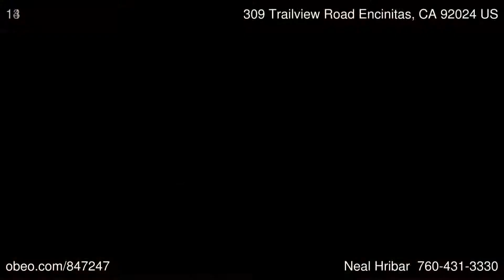309 Trailview Road Encinitas CA 92024 - Neal Hribar - BHHS California Properties Carlsbad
Enjoy contemporary one-level living on one of Encinitas' most desired streets. Amazing privacy  and  wide back country views of the hills, mountains and city lights. Large chef's kitchen with custom cabinets, granite counters  and  stainless appliances. The huge great room with fireplace offers flexible living space to suit your lifestyle. Lots of wall space and recessed lighting for your collection of artwork. Rich hardwood floors and plush carpeting.